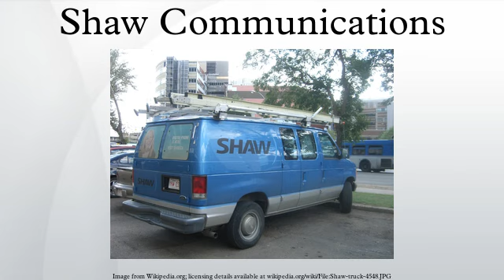Shaw Communications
Shaw Communications Inc. is a Canadian telecommunications company that provides telephone, Internet and television services as well as mass media related services. Headquartered in Calgary, Alberta, Shaw provides services mostly in British Columbia and Alberta, with smaller systems in Saskatchewan, Manitoba, and Northern Ontario.